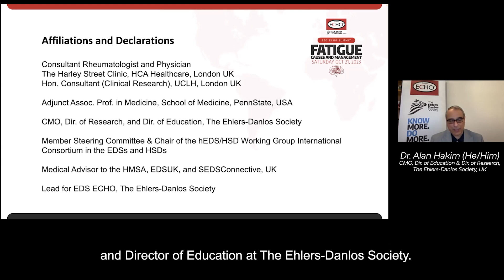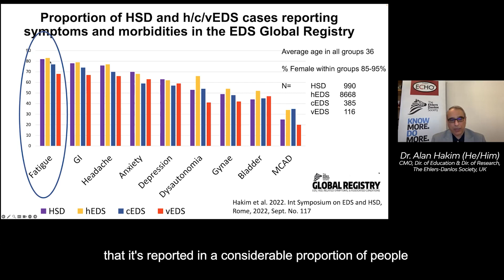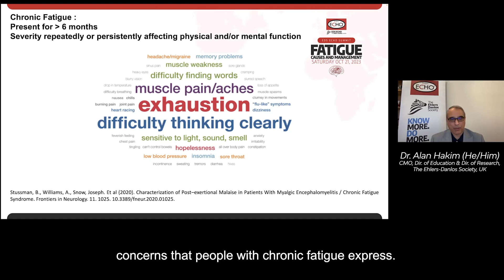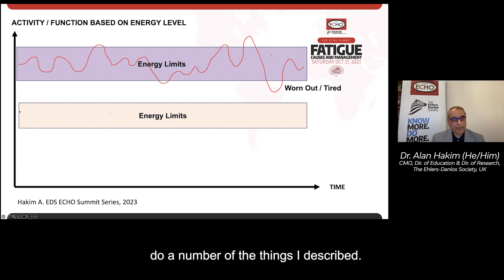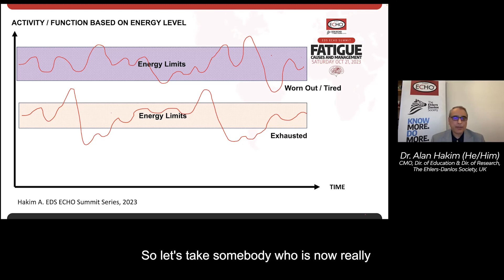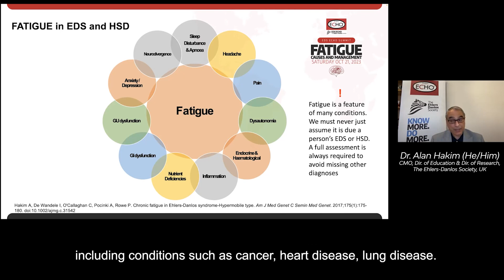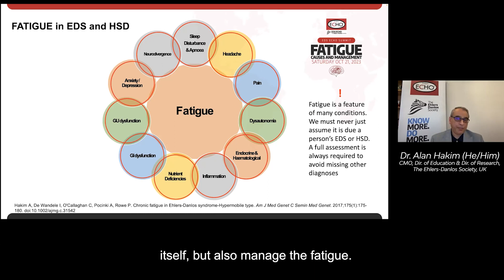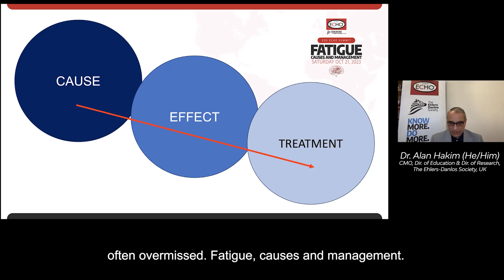2023 Introduction to Fatigue in EDS and HSD - Dr. Alan Hakim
EDS ECHO Summit: Fatigue Virtual Summit, October 21, 2023

Introduction to Fatigue in EDS and HSD by Dr. Alan Hakim, a broad overview of fatigue and introduction to the day's program of speakers for this event.

Dr. Hakim received his degrees in medical sciences from Cambridge University; and completed training in Internal Medicine at Addenbrooke’s Hospital, Cambridge, and Rheumatology at University College London Hospitals (UCLH), UK. He received his consultant certification and fellowship of the Royal College of Physicians, UK in 2000 and 2005, respectively. He has over 20 years’ experience as a senior researcher, consultant, and clinical director in Medicine and Rheumatology. He currently practices at The Harley Street Clinic, HCA Healthcare and is an honorary consultant in research at UCLH, London.

He is an Adjunct Assoc. Prof. in Medicine, School of Medicine, Penn State, USA. Dr. Hakim has co-authored/edited six medical books, contributed many chapters and articles to major textbooks and online resources, and published over 100 papers and reviews. He is the Chief Medical Officer, Education & Research Director, and Lead for EDS ECHO at the Ehlers-Danlos Society. As a member of the International Consortium on the Ehlers-Danlos Syndromes and Hypermobility Spectrum Disorders, he sits on the consortium Steering Committee and has chaired its Working Group on Hypermobile EDS/HSD since 2018.